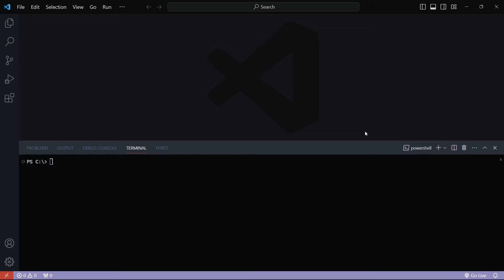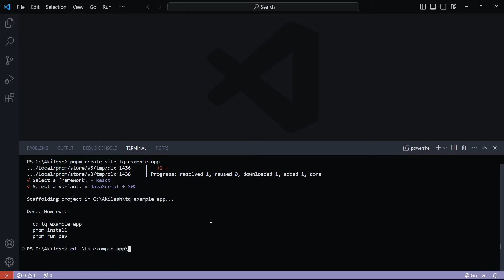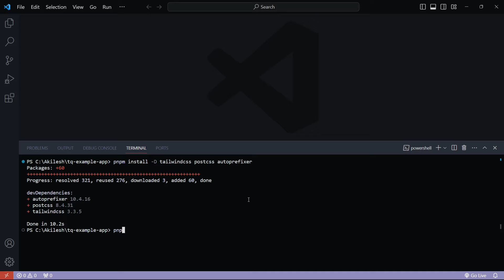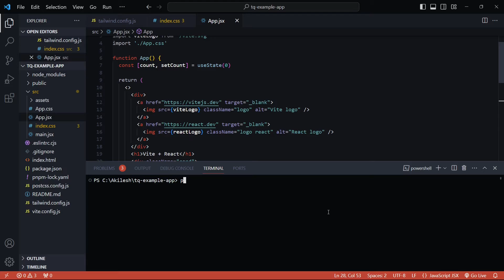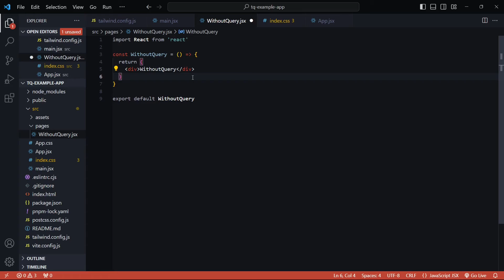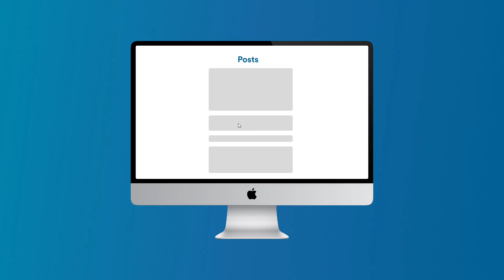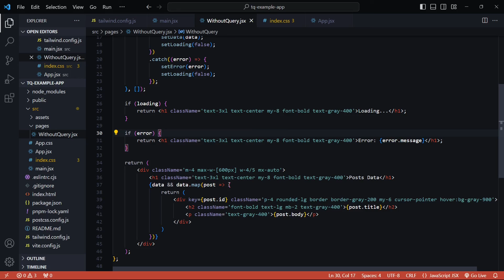Fetching data the right way | React/Tanstack Query Series - Part 1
In this video, we take a look at the current situation of data fetching in modern-day React applications and what's wrong with it. We also briefly review React/Tanstack query as a solution and what it can help us achieve.

This video is part of a series where we take a look at React/Tanstack query in depth.

⌚Timestamps
0:00 - Intro
1:30 - Setting up the project
4:30 - Setting up routes
5:28 - Adding the Posts component
6:48 - Drawbacks on the current approach
8:20 - Outro